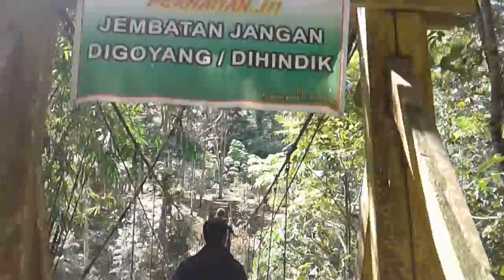Air Terjun Haratai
Wisata Alam air terjun Haratai terletak di kec.Loksado HSS Kalsal